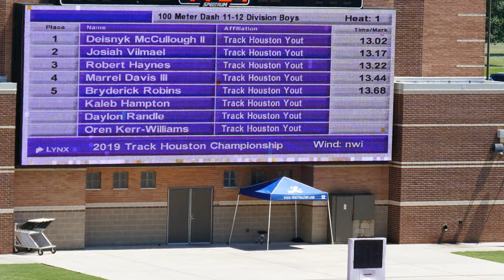2019 TRACK HOUSTON CHAMPIONSHIP MEET - 11-12 Boys 100 Meter H1